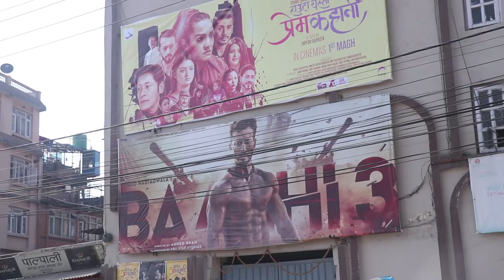९ महिनापछि खुल्यो फिल्म हल दर्शकको उपस्थिति शुन्य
काठमाडौं, कोरोनाका कारण नौ महिना बन्द भएका धेरै जसो फिल्म हलहरु अहिले सञ्चालनमा आएका छन् ।पुस 10 गत्ते बाट सञ्चालनमा आएका हलहरुमा दर्शक भने देख्न सकिएको छैनविभिन्न सुरक्षा को मापदण्ड अपनाएर हल सञ्चालनमा आएपनि दर्शक नभएकोले हलका संचालकहरु चिन्तित छन् । हलमा राम्रो फिल्म नआएकोले दर्शकहरु नभएको हलका सञ्चालकहरुले बताएका छन् ।